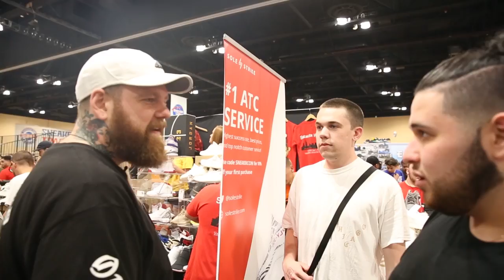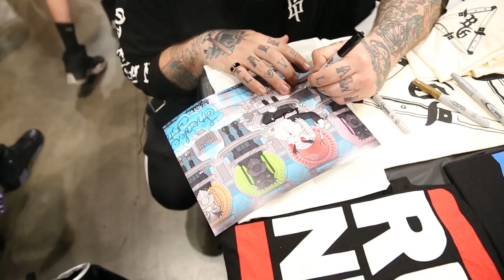Sneakercon Chicago + Why I wasn't in the Hoops Classic!? + Drawing on Yeezy's